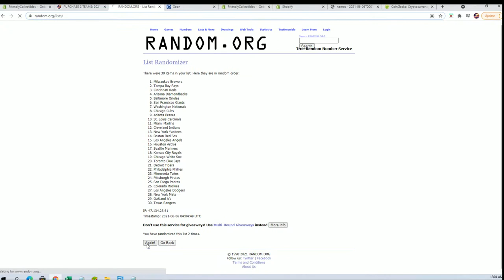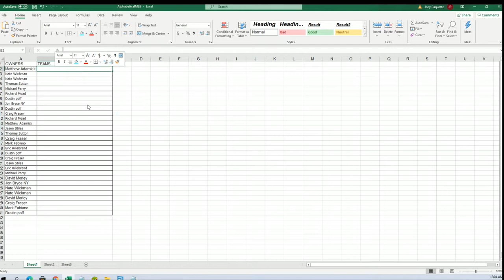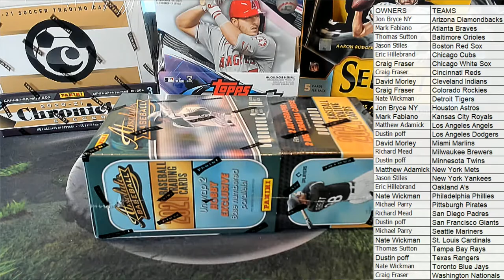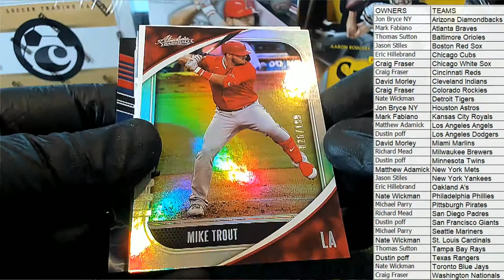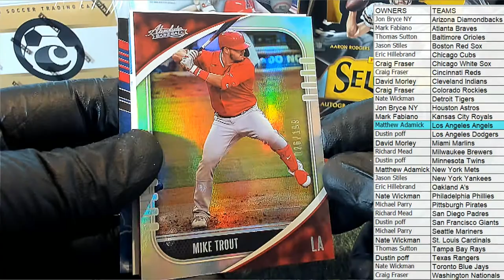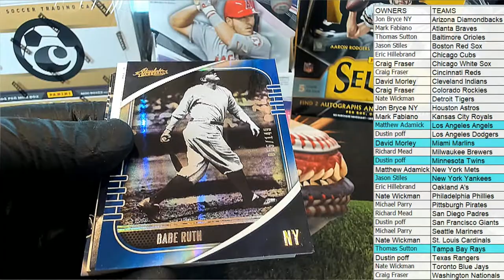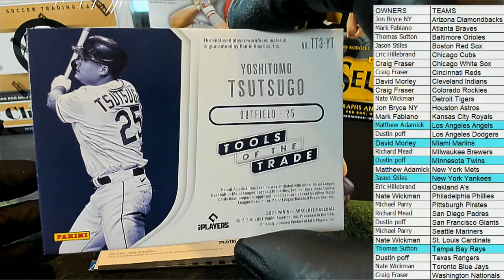2021 Panini Absolute Baseball Hobby Box ID 21PANABBB103